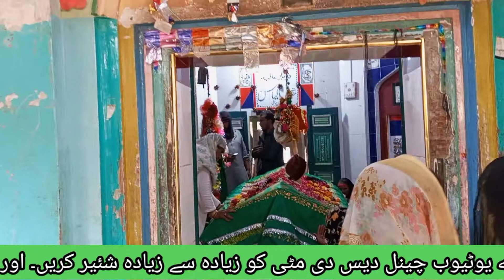visit darbar mian ilyas|| beauty of Pakistan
Darbar mian ilyas. mian ilyas
beautiful uras in Pakistan🇵🇰
uras beauty in Pakistan

best uras in Pakistan
khobsort darbar mian ilyas

darbar mian ilyas video

darbar  sharif different view

ghomer in Pakistan

ghomer at dabar

mian ilyas k darbar py ghomer

Host. Qualbe abbas